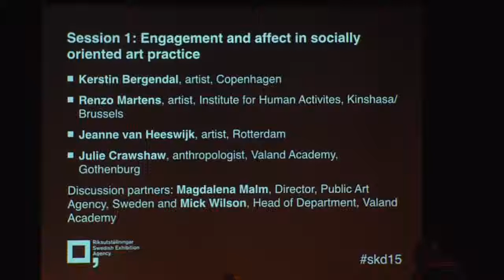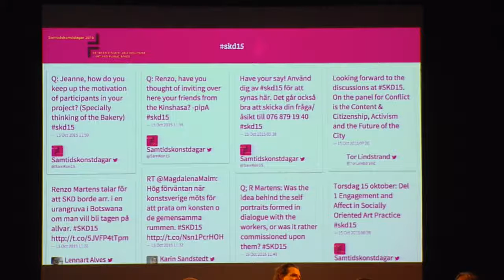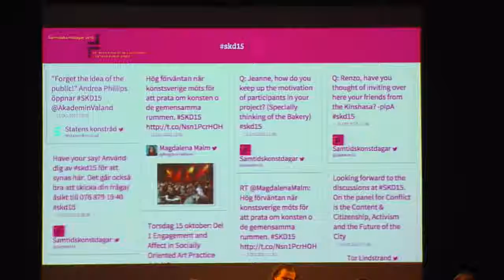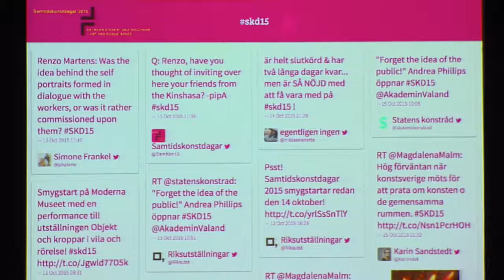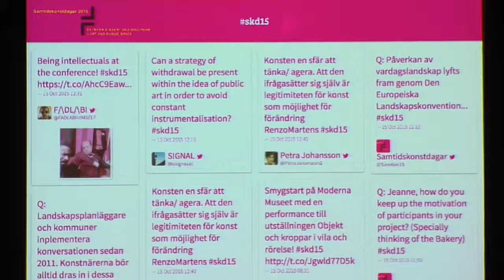Panelsamtal 1: ENGAGEMENT AND AFFECT IN SOCIALLY ORIENTED ART PRACTICE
Mick Wilson, Head of Department, Valand Academy
Magdalena Malm, Director, Public Art Agency, Sweden
Jeanne van Heeswijk, Artist, Rotterdam
Renzo Martens, Artist, Brussels / Kinshasa
Kerstin Bergendal, Artist, Researcher and Guest Professor at Valand Academy
Julie Crawshaw, Anthropologist, Valand Academy